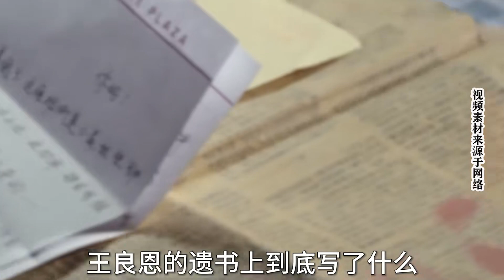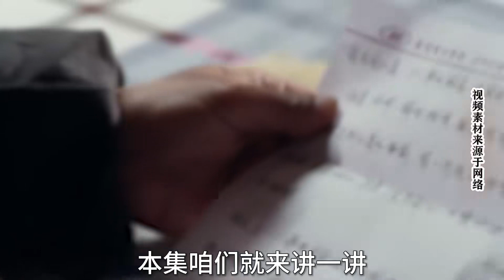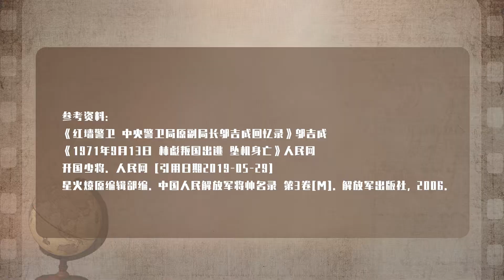1973年开国少将自缢身亡，留下遗言震惊中央，为何被永久开除党籍